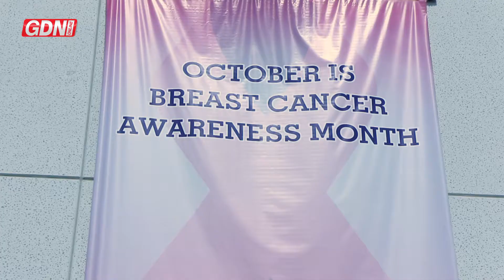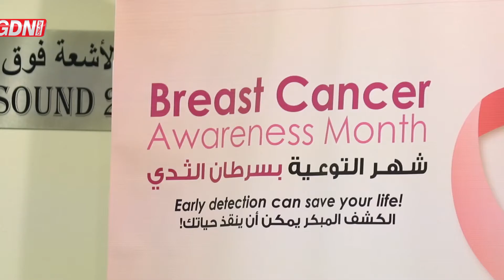Early detection hope for cancer patients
A MAJORITY of breast cancer patients can expect to make a full recovery if their condition is detected early and treated.

This was revealed as a breast cancer awareness campaign was launched at the American Mission Hospital (AMH) in Manama yesterday.